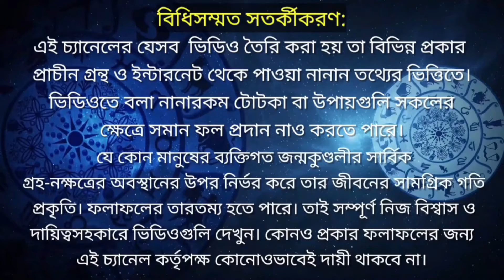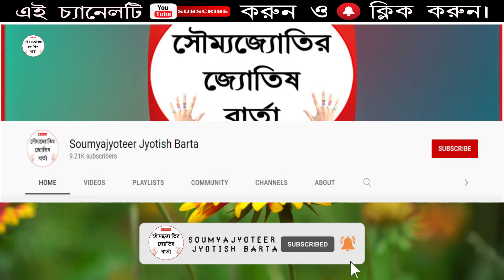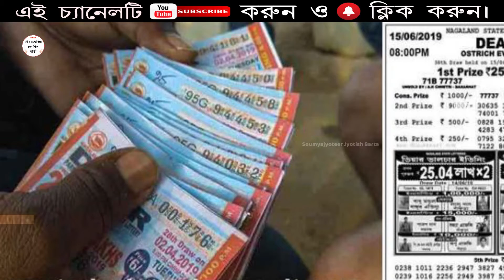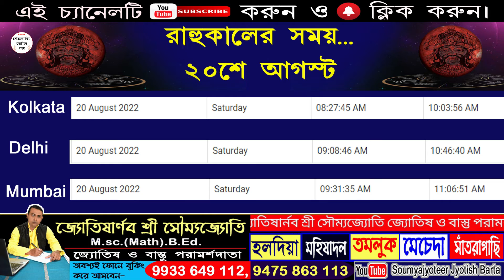সাপ্তাহিক রাহুকালের সময় 15 August to 21 August || এই সময়ে কোন ধরনের শুভ কাজ করতে নেই।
সাপ্তাহিক রাহুকালের সময় 15 August to 21 August
এই সময়ে কোন ধরনের শুভ কাজ করতে নেই।
Weekly Rahukal time 15 August to 21 August
There is no auspicious work to be done at this time.
New Videos-
*২০২২ সালে জন্মাষ্টমী ব্রত ১৮ নাকি ১৯ আগস্ট? || জন্মাষ্টমী ব্রত, পারণের সঠিক সময়সূচী দিন ও তারিখ।